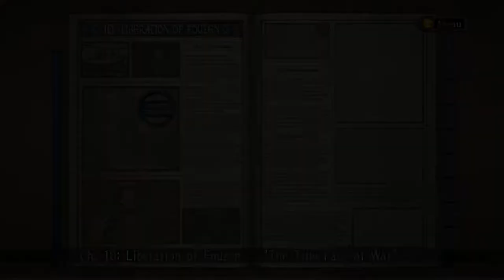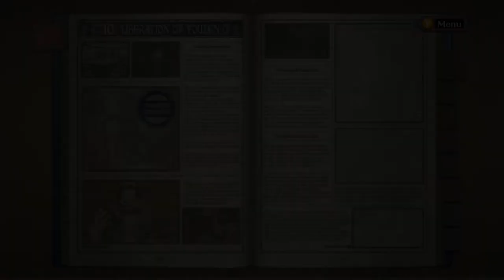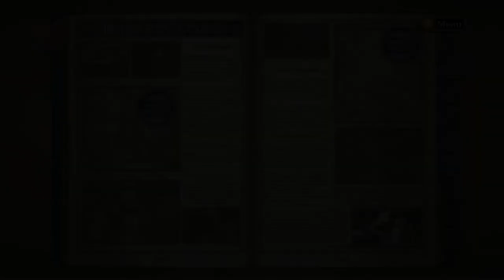Liberation of Fouzen 2/2- Blind Let's Play Valkyria Chronicles Episode #15 (Patreon Series)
Welcome to my blind let’s play of Valkyria Chronicles for the PC! This was voted on by my supporters on Patreon! Hope you enjoy it!